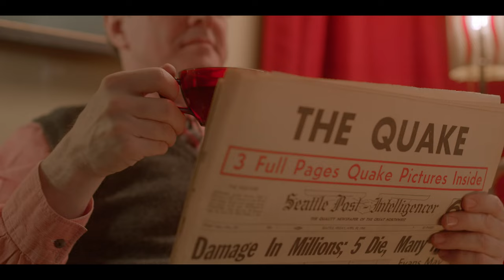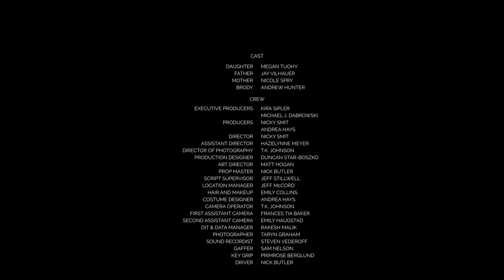Family Time (COMEDY HORROR SHORT)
They seem a loving family on the surface, but right below there's scary darkness.

FULL CREDITS:

Written, directed, and edited by: Nicky Smit

Laurence (Father): Jay Vilhauer
Georgina (Mother): Nicole Spry
Julia (Daughter): Megan Tuohy
Brody (Golfing Pal): Andrew Hunter

Executive Producers: Kiera Sipler & Michael J Dabrowski
Producers: Nicky Smit & Andrea Hays
1st Assistant Director: Hazelynne Meyer
Script Supervisor: Jeff Stillwell
Production Assistant: Chris Wyatt
Location Manager: Jeff McCord

DP & Camera Operator: T.K. Johnson
1st Assistant Camera: Frances Tia Baker
2nd Assistant Camera: Emily Haugstad
DIT & Media Manager: Rakesh Malek
Photographer: Taryn Graham

Sound Recordist: Steven Vederoff

Gaffer: Sam Nelson
Key Grip: Primrose Berglund
Driver: Nick Butler

Production Designer: Duncan Star-Boszko
Art Director: Matt Hogan
Prop Master: Nick Butler
Painter: Deanna Smit

Hair & Makeup: Emily Collins
Costume Designer: Andrea Hays

Colorist: T.K. Johnson
Sound Mixer: Nicky Smit

Catering & Craft Services: Michael J Dabrowski

"You Actually Mattered" by Kaylene Barber

All other music used is public domain.

Special Thanks To:
Arian, Carissa & Deanna Smit
Jeff, Rosemary, & Lucy McCord
Nicole Moon
Kari Anne Tuohy

In Loving Memory of Roger Meisner, a fantastic grandpa